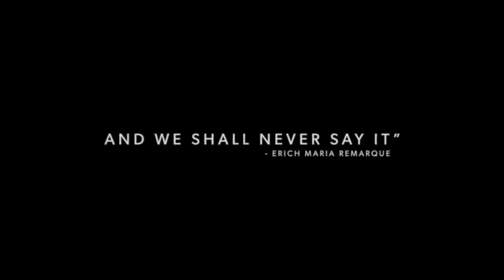Gate,Hitoribocchi,and Girl und panzer reacting to ~Special video {2nd Anniversary} ~